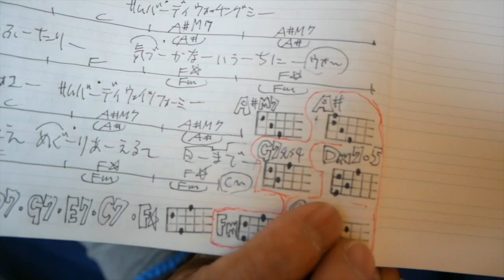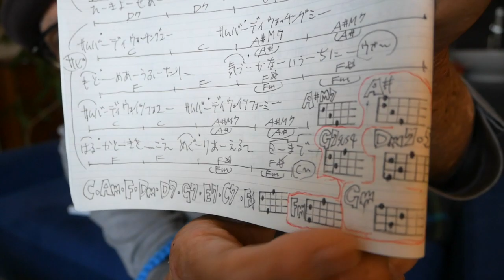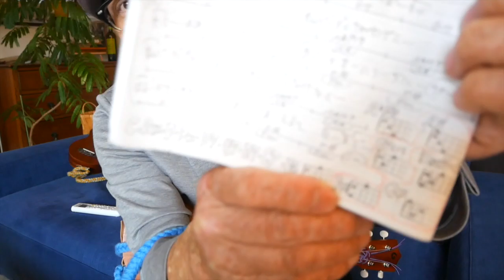夢伝説 / スターダスト・レビュー【ウクレレ 超かんたん版 コード&レッスン付】GAZZLELE